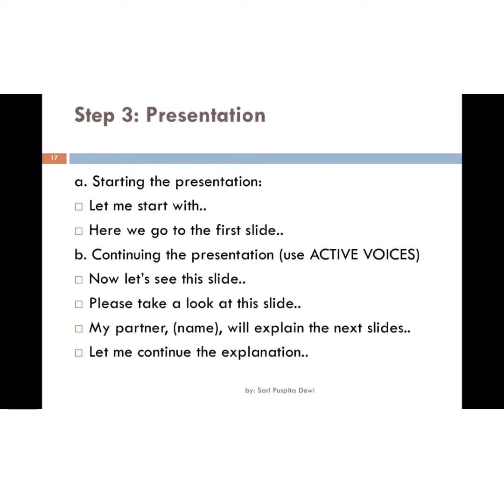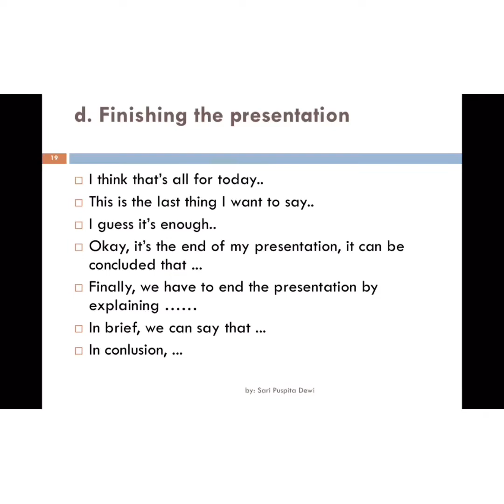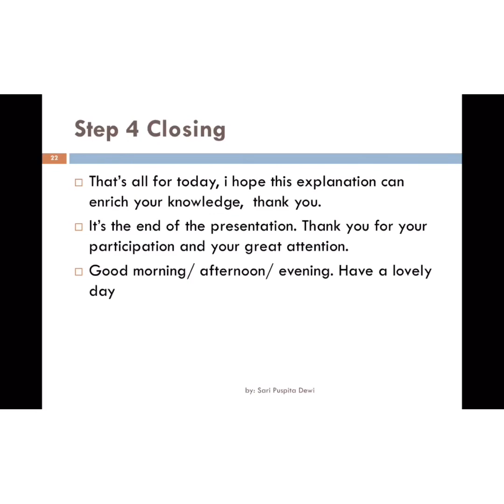How to make a presentation Part 3 (Final) : Belajar presentasi dalam bahasa Inggris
Before watching this, you have to watch How to Make a Presentation Part 1 & 2 (previous videos)